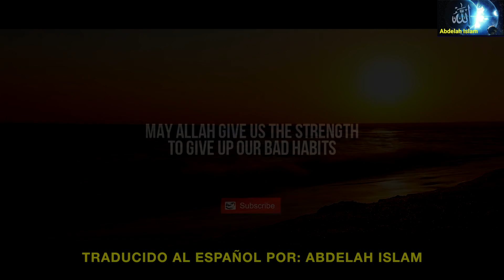Deja de fumar. No te suicides